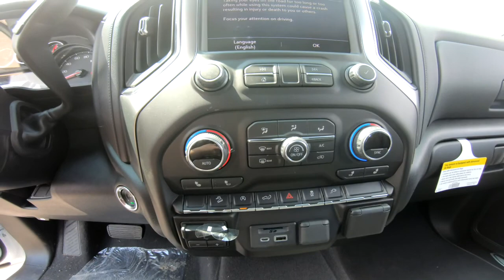2019 CHEVROLET SILVERADO 1500 Double Cab LT All Star Edition - New Truck For Sale - Hudson, WI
to view this New SUMMIT WHITE 2019 CHEVROLET SILVERADO 1500 Double Cab Standard Box 4-Wheel Drive LT All Star Edition for sale in Hudson, WI.

VEHICLE DESCRIPTION
EPA 22 MPG Hwy/16 MPG City! LT trim, SUMMIT WHITE exterior and JET BLACK interior. Four Wheel Drive, Turbo Charged, Bed Liner, WiFi Hotspot, Onboard Hands-Free Communications System, Rear A/C, CONVENIENCE PACKAGE.

We also serve:
Lakeland, MN
Bayport, MN
Woodbury, MN
Cottage Grove, MN
Afton, MN
Oakdale, MN
Roberts, WI
Hammond, WI
Somerset, WI